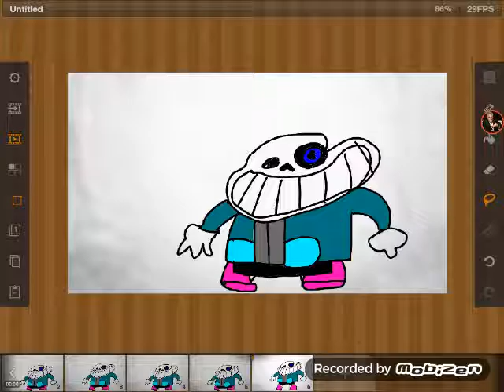Bird the word